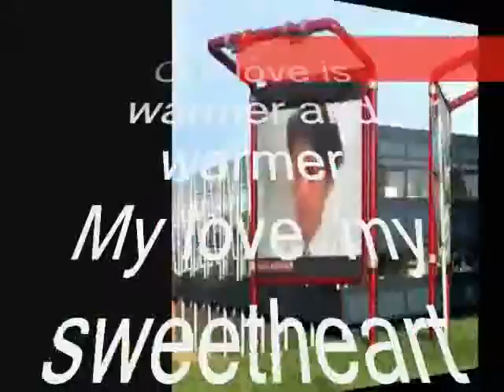great ,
do.
do so
Money is an excellent servant, but the host
very bad.